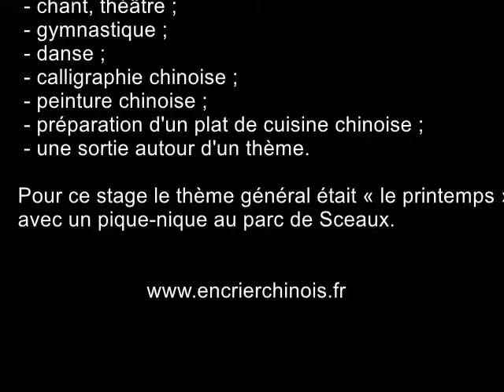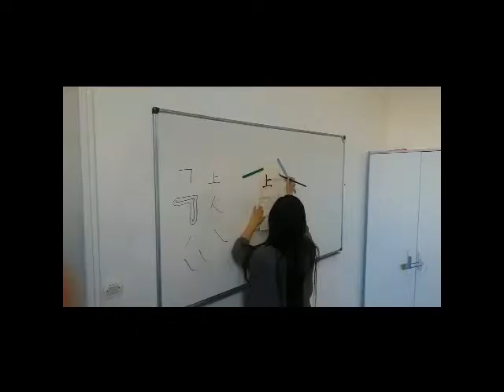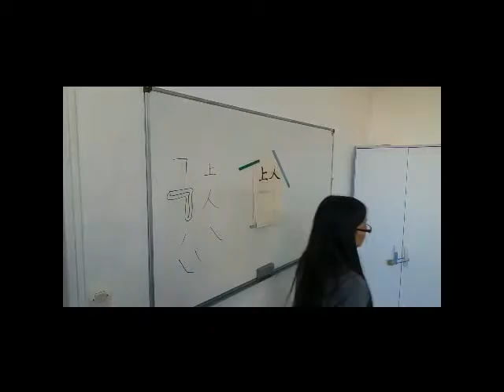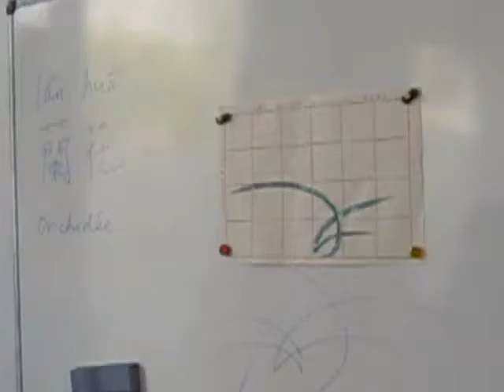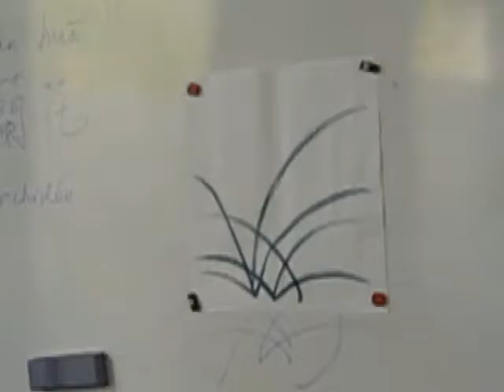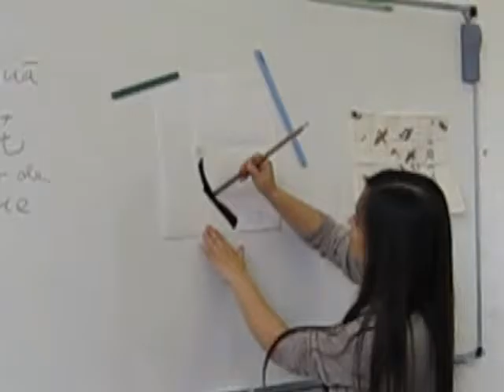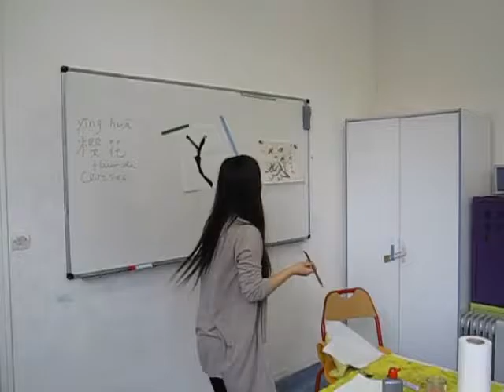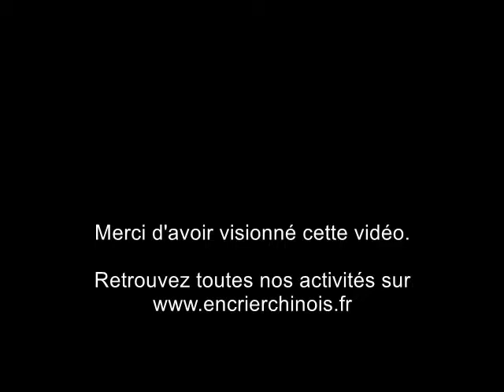Avril 2016, stage pour enfants !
Les enfants pratiquent le chinois à travers de multiples activités.